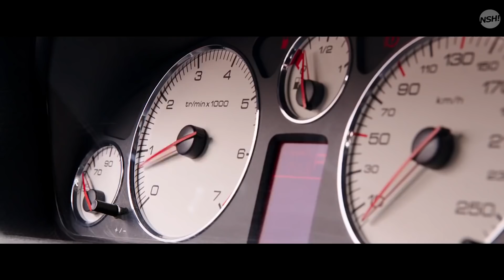Matthieu Delormeau dans Taxi 5, découvrez la vidéo exclusive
Alors que le film "Taxi 5" sort au cinéma ce mercredi 11 avril, l’équipe du film était dans "TPMP" mardi soir. L’occasion pour Non Stop Hanouna de vous dévoiler des images exclusives de Matthieu Delormeau dans le film de Franck Gastambide et Malik Bentalha dans un mashup délirant. A revoir sur Babarissa.